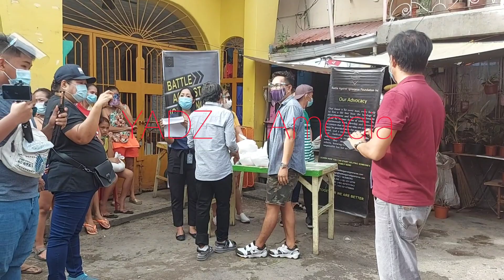Ang kanhi mangayoay nga si Berta karon mao na ang nagpaambit sa grasya